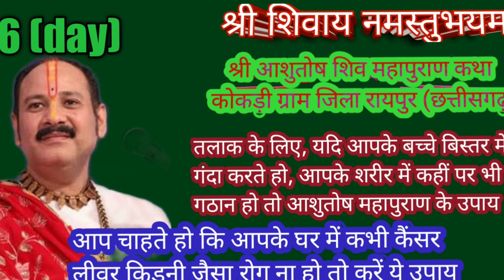छत्तीसगढ़ के कोकड़ी गांव मे चल रही श्री आशुतोष शिव महापुराण कथा के उपाय विशेष जानकारी और पत्र!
छत्तीसगढ़ के कोकड़ी गांव मे चल रही श्री आशुतोष शिव महापुराण कथा के उपाय विशेष जानकारी और पत्र पंडित प्रदीप जी मिश्रा सीहोर वाले। शिव महापुराण के उपाय